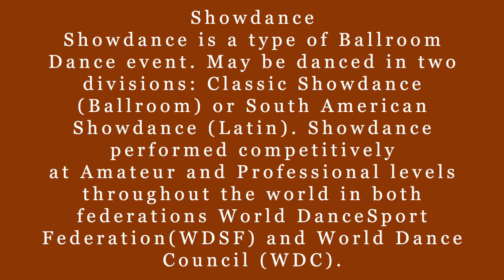Need Some Awesome Music for Your Next Show? Try Showdance Mood Music!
Looking for some awesome music for your next show? Check out Showdance Mood Music! We have a wide range of music for all kinds of shows, from classic show music to modern show music. We've got the perfect music for your next performance!
Showdance is a type of Ballroom Dance event. May be danced in two divisions: Classic Showdance (Ballroom) or South American Showdance (Latin). Showdance is performed competitively at Amateur and Professional levels throughout the world in both federations World DanceSport Federation(WDSF) and World Dance Council (WDC).